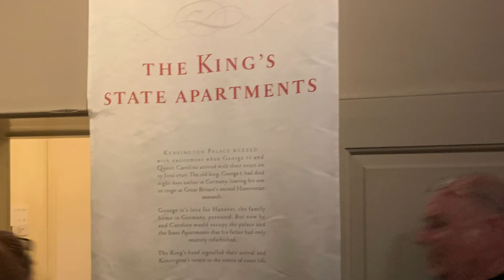Kensington Palace September 2024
From the Prince Albert Memorial we walked along the flower garden and approached Kensington Palace from the south, past the statue of King William III.

Entering the Palace from the west entrance it’s hard to believe the Palace is still the home of 59 people.  We did not see any of the residents, but did have an interesting tour of the original facilities of King George II and Queen Caroline.

There are three distinct tours, all starting from the central entry.

The first is the King’s Stairs to the throne room (seldom used) and into the grand rooms where meetings took place.  Built for entertaining and impressing guests, the king’s rooms are finely adorned.  Each room has a special purpose and unique elegance, grandeur and stateliness. It was in these room where George II conducted business, set policies and ruled his kingdom.

The second tour enters the world of Queen Caroline.  These rooms are different.  Although richly decorated and elegant they were not intended for grand entertainment such as large gatherings or huge parties.  They were designed for and used by the family, such as the colorful silk covering the walls or treasured collections of artifact displays from China and Japan.

The third tour enter the world where Queen Victoria was born, educated, and hidden until she became the reigning monarch in June 1837.  For nearly 64 years she ruled a kingdom which covered nearly a quarter of the world.  The first room is the jewelry room with displays necklaces and tiaras.  Once past this glitter the tour becomes a description of young Victoria’s childhood. The fifth stop is the Education Room.  Here Victoria’s learning started at the age of three.  Shown are her study books of Latin, science and math, unusual for a girl at that time and the list of rules she was expected to follow.  Under intense pressure from people who wanted to control her, and thus the empire, Victoria prevailed and when she became the monarch she left Kensington never to return.

Originally the the palace was a two story Jacobean mansion built by Sir George Coppin in 1605.  When William III and Mary received the monarchy in 1689, they stayed in the royal residence of White Hall, but its location near the Thames and its fog and floods were too much for William’s asthma and they began looking for a new location.  In 1689 they purchased the Kensington property then called Nottingham House.

Kensington was the official royal residence until George II died there in 1760.  George III left Kensington to minor nobility and remained at his home in Kew Palace.  A combination of large apartments and cottages, the current residents, as of the spring of 2024, include The Duke and Duchess of Cambridge, the Prince and Princess of Kent, the Duke and duchess of Kent, Princess Eugenie, Jack Brooksbank, 39 military courtiers and staff, and a few regular citizens who pay market rent.